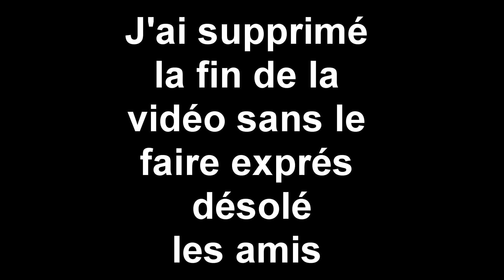Méga Wootbox . Mes enfants quite la vidéo !!!!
Aujourd'hui on vous présente la wootbox , une belle box bien remplis et qui tient ses promesses niveaux qualité prix !